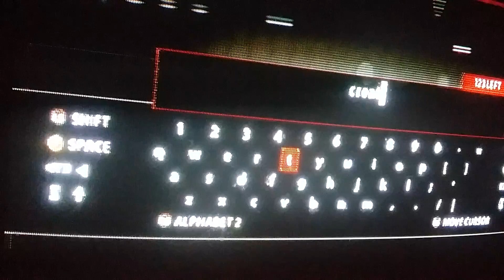WWE 2K16 BigTaurusCam vs SUPLEXCITY2J Ranked Match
Submission Only Featuring.
BigTaurusCam 🐐 🐂 ( Sign Taurus ♉ 🐃 )
vs
SUPLEXCITY2J (Sign Libra ♎ )

Also Features Primal Astrology Buffalo Sign.
Bullfighting  (Bull vs Dawg great match)